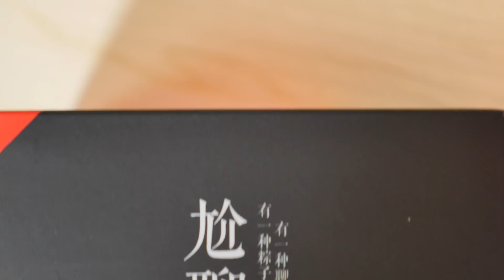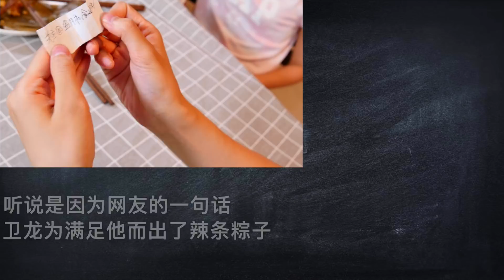【盗月社】卫龙出辣条粽子了！里面到底有没有辣条？